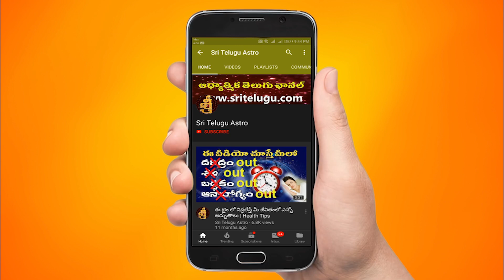Kumbha Rashi VaraPhalalu ||October 09th - October 15th || Weekly Rasi Phalalu|| Sri Telugu Astro